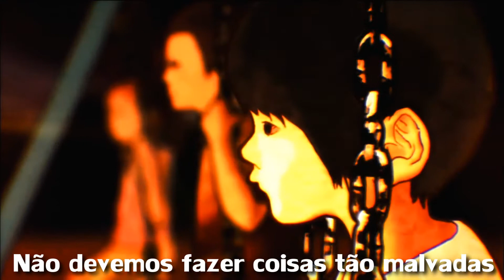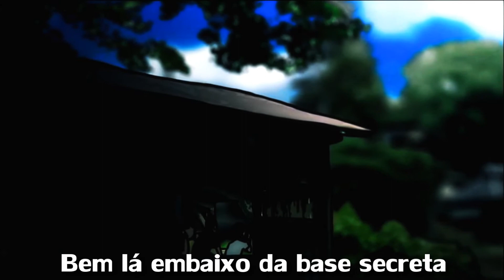【Ben Braginski】Warui koto wa Shicha Ikenai yo ( Portuguese BR )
WARNING: USE HEADPHONES TO A BEST EXPERIENCE OF AUDIO~

Hi dudes and dudas, finalmente comecei a cantar com minha voz original, sem tentar engrossar ela, e acho que na verdade FICOU BEM MELHOR ASSIM! não? Eu achei que ficou bem mais afinado, por isso estou mais satisfeito do que costumo ficar com meus covers e isso é bom ^^ vocês tiraram meu peso da consiencia, eu já sinto um alívio! Muito obrigada, dudes! vocês são mesmo ótimas pessoas.
 Espero que tenham gostado do cover! eu me esforcei muito pra cantar e fazer o video, mesmo sem tantos efeitos, espero que o tempo tenha valido

the song is originally called ''Warui koto wa shichai kenai yo'', "We should not do bad things" ( 悪いことはしちゃいけないよ ) or simply ''Não devemos fazer coisas ruins'' i've made this version in PT-BR, just the translatio, but still...i don't own the rest. HOPE YOU ENJOY IT

Direitos todos reservados ao criador da letra original japonesa e instrumental original,  KIKUOP. A letra está em Português BR, mas adaptada para o canto! Então se você quer uma versão realmente fiel á letra, procure ele legendado! (canal recomendado: prrg subs)

This song is by KIKUOP  and intrumental was created by him too, but i downloaded on niconicodouga (sm15683359)
It was adapted, Singed by Ben Braginski / Ventus Braginski
Original Video (Japanese) Singed by Hatsune Miku
Original Video (Portuguese) Singed by  Ventus Braginski

Also, there's a link to download the song if you want ~